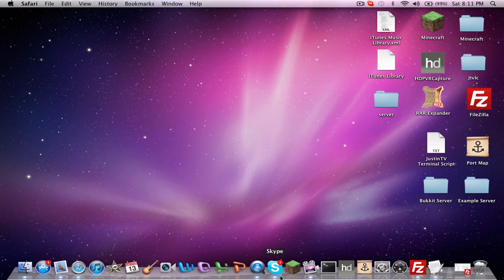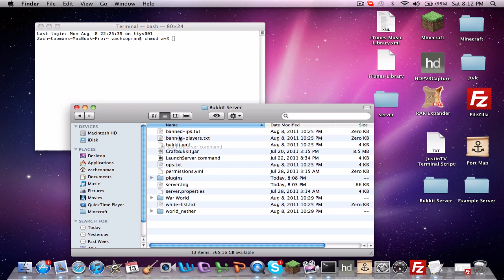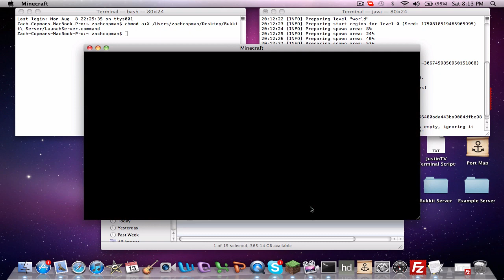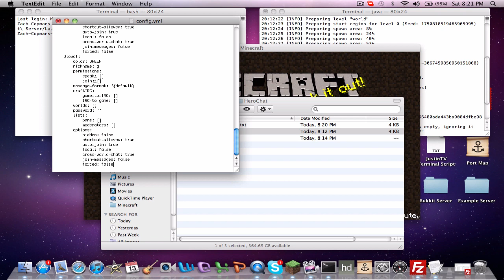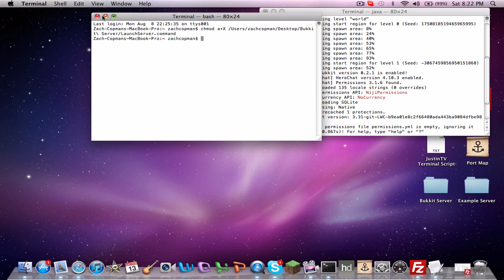How to Setup HeroChat for your Bukkit Server!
HeroChat is a chat plugin by DTielke that allows you to have a more organized chat for your minecraft bukkit server. This is the plugin needed to get prefixes and suffixes working for Permissions (Yeti)! Please Like and Favorite the video ONLY if it helped you. If it didn't leave a comment saying what I need to add! Thanks! :D